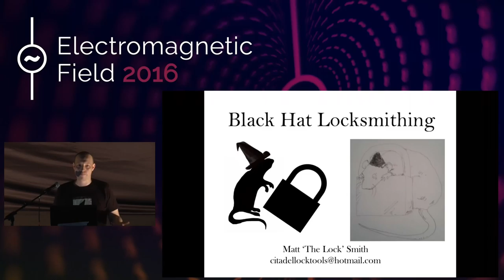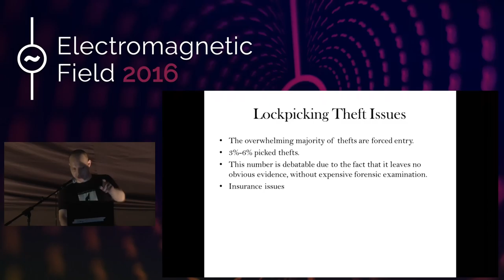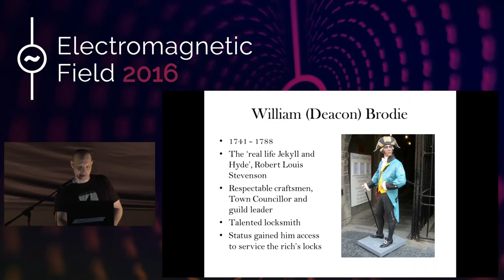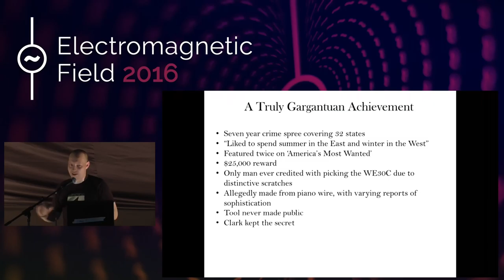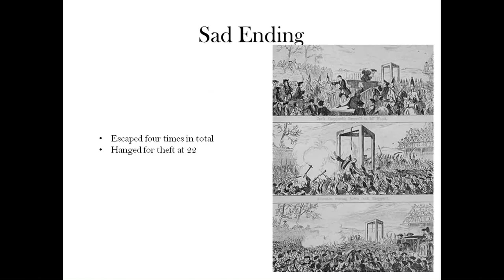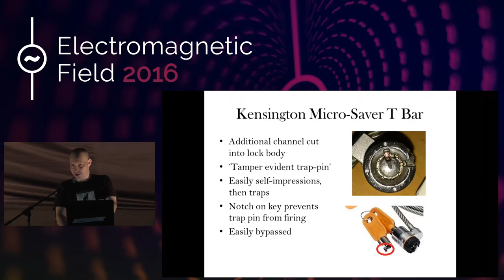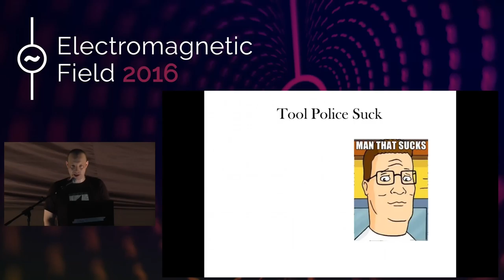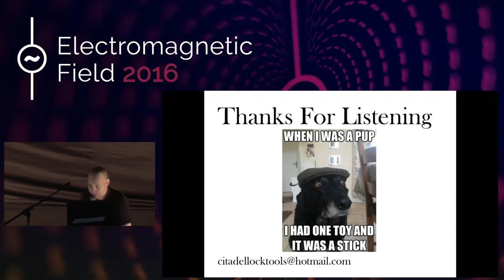Matt Smith: Black Hat Locksmithing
A rare view into the darker arts of locksmithing. From prison breaks to secret tools, the murky world of the criminal is explored.

Lockpicking, the original hack, has been around since locks themselves. As security devices, locks, and the circumvention thereof, is a black hat's dream come true. Their methods and tools are shrouded in secrecy and folklore.

Please note there is no (currently classified) sensitive material or techniques revealed but there will be previously unpublished information. It will not be a practical lesson in theft (sorry).

Matt Smith